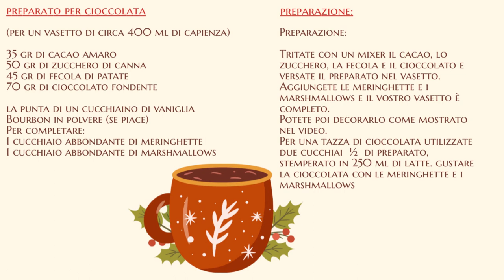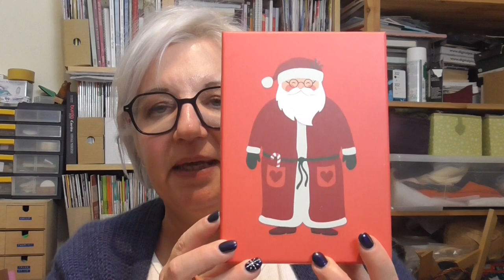Preparato per cioccolata calda 🍪🧁🫙 | Qualche idea golosa da preparare in 5 minuti 🎁🎄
Potete scaricare la slide all'inizio del video oppure vi lascio qui le indicazioni:
(per un vasetto di circa 400 ml di capienza)

35 gr di cacao amaro
50 gr di zucchero di canna
45 gr di fecola di patate
70 gr di cioccolato fondente
la punta di un cucchiaino di vaniglia Bourbon in polvere (se piace)
Per completare:
1 cucchiaio abbondante di meringhette
1 cucchiaio abbondante di marshmallows

Preparazione:
Tritate con un mixer il cacao, lo zucchero, la fecola e il cioccolato e  versate il preparato nel vasetto.
Aggiungete le meringhette e i marshmallows e il vostro vasetto è completo.
Potete poi decorarlo come mostrato nel video.
Per una tazza di cioccolata utilizzate due cucchiai  1⁄2  di preparato, stemperato in 250 ml di latte. gustare la cioccolata con le meringhette e i marshmallows

INF10ELY
10% aconto iniziale ↳ additional 15% se supera  €48